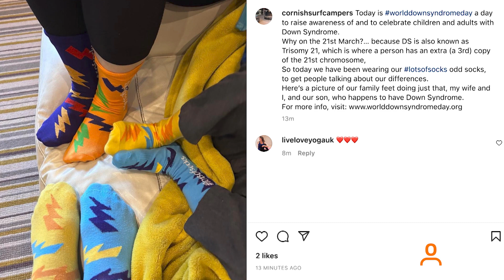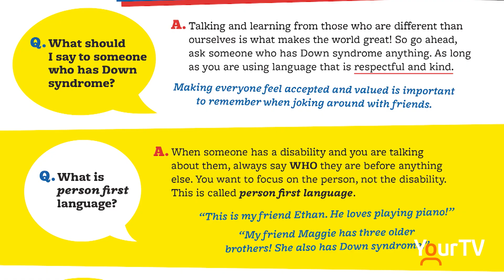World Down Syndrome Day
World Down Syndrome Day works towards furthering the rights and inclusion of people with down syndrome. It is a great opportunity to start a conversation to better educate the community and seetheability.